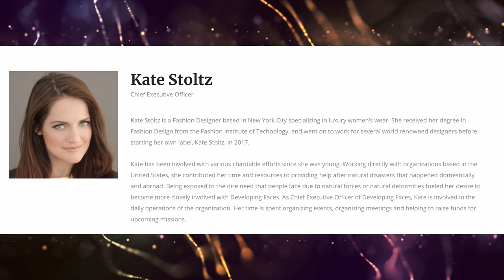Return to Amish - Where is Kate Stoltz Now? // Job, Net Worth, Fashion Line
ReturntoAmish Where is Kate Stoltz now? Kate Stoltz was one of the original cast members of Breaking Amish. She's now moved on with her own fashion label and she's also the CEO of Developing Faces, a charity that supports children with facial abnormalities. Way to go Kate!

*This video is for entertainment only. Although I try my best, I can't guarantee that all facts are accurate. Please remain positive in the comments.